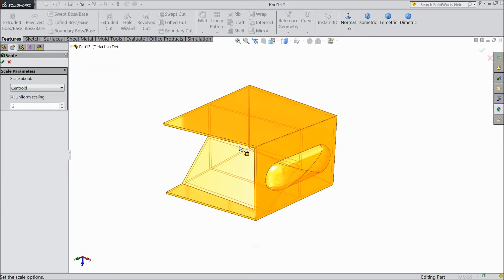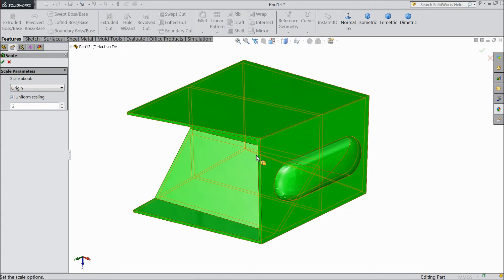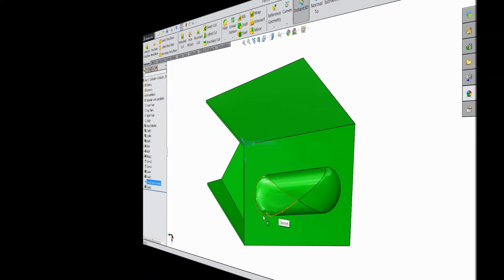SolidWorks Tutorial in Hindi 58.Scale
in this tutorial video i will show you basic of solidworks like Scale in Hindi Language...& i hope you will enjoy the tutorial, please subscribe our channel for more videos & projects in solidworks & dont forget to hit Like & share the videos, thanks for watching.